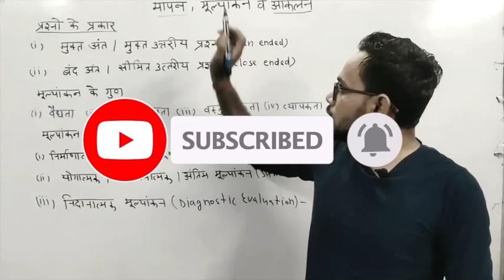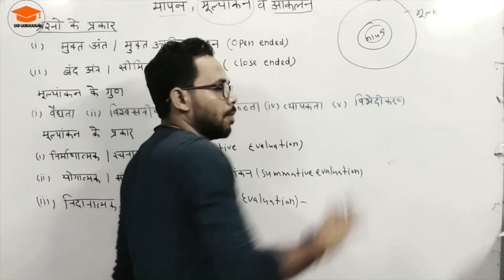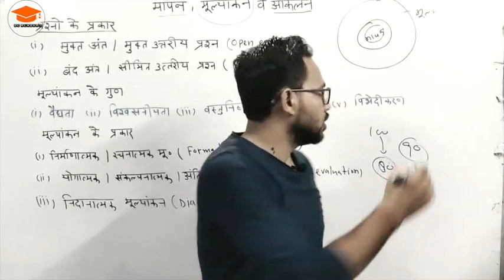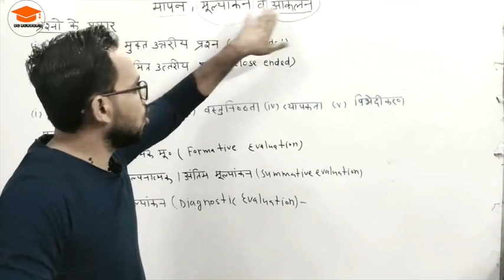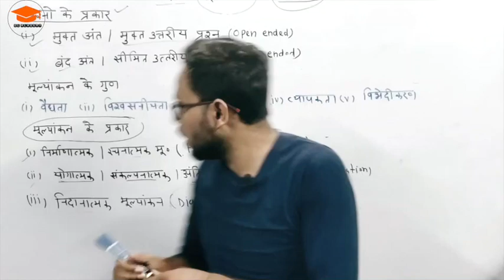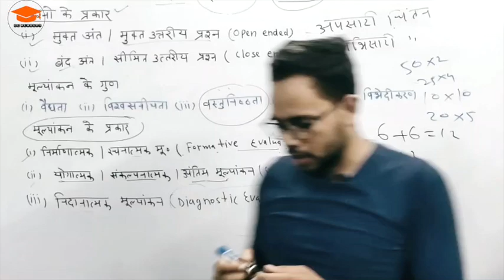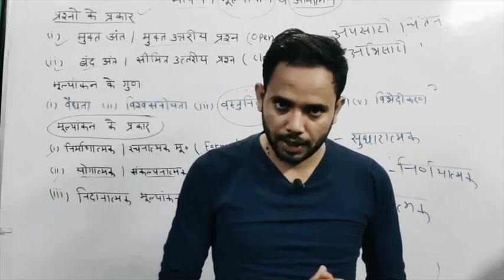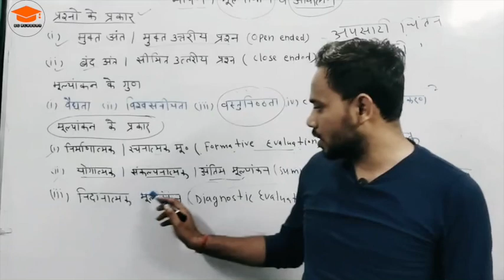मापन एवं मूल्याँकन